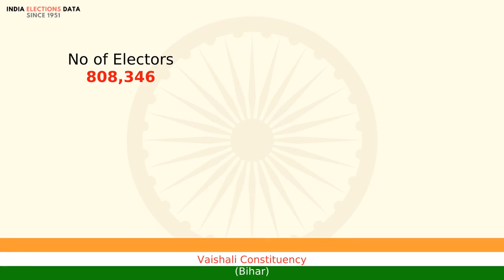Vaishali Constituency Bihar loksabha Election Result 1984 Kishori Sinha INC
loksabha election 1984 results, for Vaishali Constituency, Bihar, where winner is Kishori Sinha, from political party INC. Watch the video to know more information about other candidates, voters count, etc.